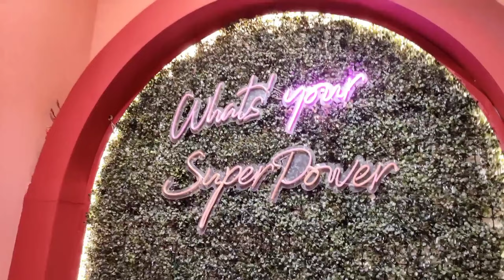New Market Durga Puja Collection l Esplanade Durga Puja shopping l Esplanade vlog l Priyanka Paal l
Back with a new video with something new you must like... hope'ya like it all give your reviews in the comments section below...

New Market Durga puja collection 22 l Esplanade summer shopping l Shoes Dress bags tops @priyankapaal3384